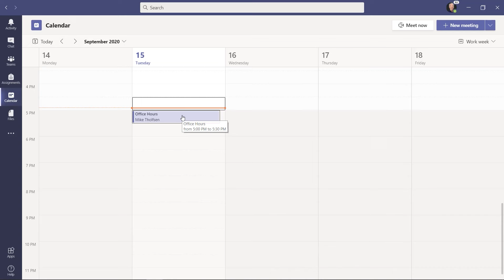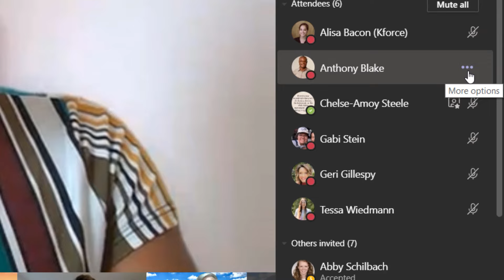How to use Spotlight in Microsoft Teams Meetings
The new Spotlight feature lets meeting organizers and presenters lock their video as the main view for all meeting participants. This helps the presenter control the main video feed that a participant sees during the meeting.